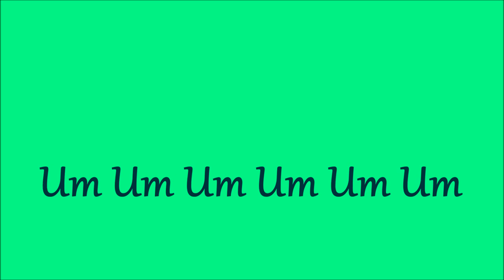Um Um Um Um Um Um WAYNE FONTANA & THE MINDBENDERS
This one entered the UK charts in October 1964 and stayed around until Christmas, peaking at a respectable #5.  The song was written by Curtis Mayfield and was originally a US hit for Major Lance. Johnny Rivers recorded his own version in 1977, but called it "Curious Mind". It peaked at #4 on the Billboard Easy Listening Chart and at #41 on the Billboard Hot 100.